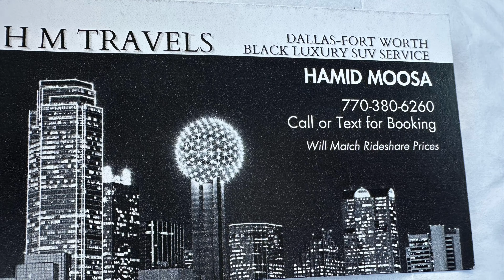Day In My Life| I Joined A Boxing Class+Sunday Funday in Dallas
Spend the day with me! I joined Rumble boxing and it was so fun, the session was extremely intense. The first 30 mins was strength training and the last 30 minutes was boxing!  We went to brunch at the Common Table which is always a good time! This was my second outing being 100% sober and I am so proud of myself! Later we went to neo soul Sundays at Lava Catina and enjoyed the live band.